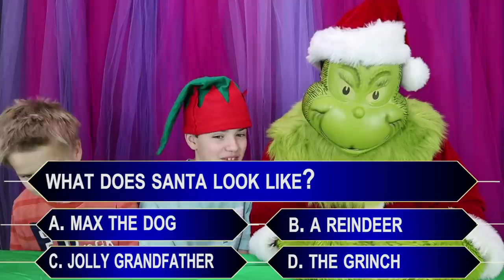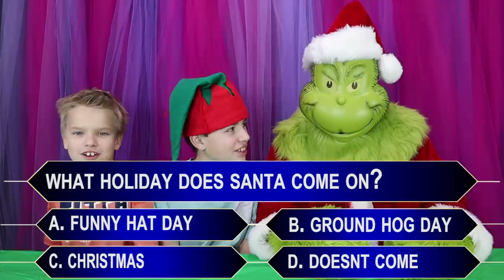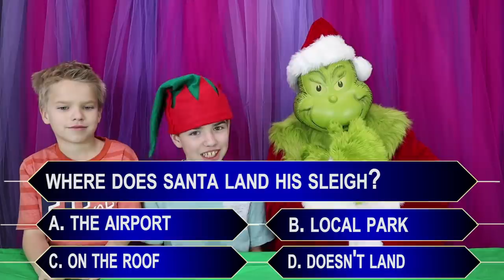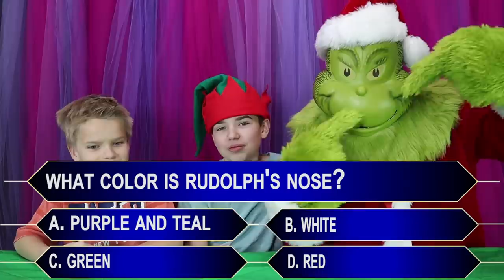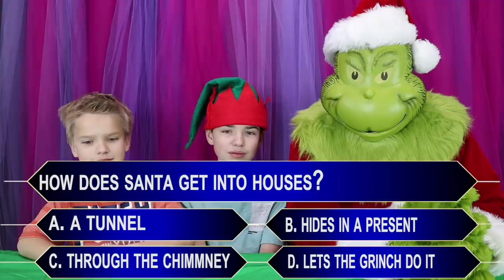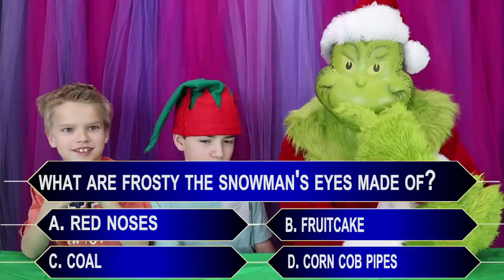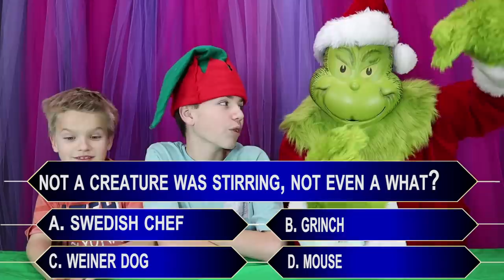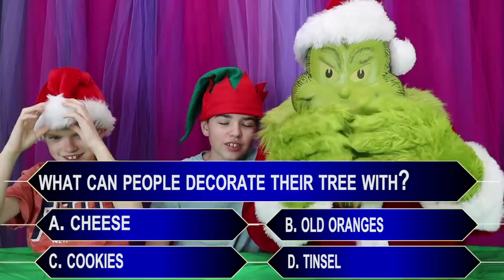Are You Smarter Than The Grinch? / Jake and Ty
Are you smarter than The Grinch? Jake and Ty try to outwit The Grinch in this trivia question challenge.